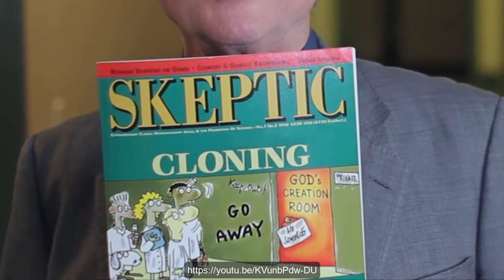The Most Sure Way to Everlasting Life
A thesis by Dr Galen Currah
wordwatchers.currah.us 2019

My Definition

By ‘everlasting life’ I mean dying and enjoying forever all that God has prepared for you.

By ‘everlasting death’ I mean dying and suffering forever for all the evil that your have done.

My Thesis

In my view, the only sure way to everlasting life remains your faith in Jesus Christ who died for you, rose back to life, and shares his life with you.

Thirteen Antitheses

These days, some folk hold other views about ways to attain everlasting life. Here are some of those views.

There will be no everlasting life, for you will no longer exist.

Just die, because everybody will go into everlasting life, regardless of their religion, philosophy or disbelief.

All who hold their beliefs sincerely will go into everlasting life.

Only those who have done enough good deeds will earn everlasting life.

Only those who have tried to obey all of God’s laws deserve everlasting life.

Only those who die as martyrs in holy war are sure to enter everlasting life.

Only innocent children who die are sure to have everlasting life.

Only those who become members of a particular religion have a chance to receive everlasting life.

Those who worship or meditate correctly may attain unto everlasting life even before they die.

Family members who perform proper ceremonies and sacrifices can move a soul into everlasting life.

Everyone must keep on being born again as a human or other creature, until they meld into eternal oneness.

Only those who are wealthy enough to be uploaded into a supercomputer are sure to keep on living.

My proof

Jesus promised:

“Truly, truly, I say to you, whoever hears my word and believes him who sent me has eternal life. He does not come into judgment, but has passed from death to life.” Gospel of John 5:24

“For this is the will of my Father, that everyone who looks on the Son and believes in him should have eternal life, and I will raise him up on the last day.” Gospel of John 6:40

My Conclusion

Faith in Jesus Christ remains the only sure way to everlasting life.